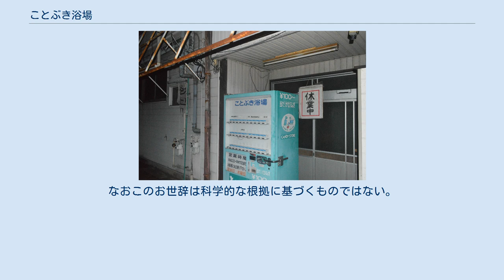ことぶき浴場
ことぶき浴場（ことぶきよくじょう）は、愛知県春日井市ことぶき町26にあった公衆浴場（銭湯）。
戦前に公衆浴場として開湯し、1954年（昭和29年）に制定された「春日井市ことぶき町」の由来にもなった。
1964年（昭和39年）には経営者が後退し、2012年10月30日に閉湯した。
 ことぶき浴場 戦前の東春日井郡鳥居松村には陸軍造兵廠の鳥居松製造所があり、周辺で唯一の浴場としてことぶき浴場があった。
1943年（昭和18年）には春日井市が発足している。
管理人の赤坂二三男は、町民の事務手続きや個人的相談にも乗るほど顔が広く、1954年（昭和29年）9月15日に「春日井市大字八幡字右エ門南」が区画整理事業によって「春日井市ことぶき町」となった際には、町名の決定にも関与している。
区画整理前の小字時代からの居住者は少なく、数少ない公共的施設としてことぶき浴場があったため、町名に採用されたのである。
 春日井市勝川地区（旧・東春日井郡勝川町）で映画館「勝川シネマ」を経営していた各務十四冬は、テレビが普及するにつれて映画館の収支が悪化するのを実感していた。
旧東京オリンピックが開催された1964年（昭和39年）、各務はついに勝川シネマを閉館させた。
前年の1963年（昭和38年）にはことぶき浴場の払い下げを受けており、各務は1964年に銭湯「ことぶき浴場」の営業を開始した。
当時は自宅に風呂がないのが当たり前の時代であり、みな裸で銭湯に通っていた。
各務は「風呂屋なら長く営業できるのでは」という打算からことぶき浴場を開業させたのである。
 経営者の各務十四冬は30代後半でことぶき浴場を開湯させてから、86歳で閉湯する2012年（平成24年）まで一人で銭湯を切り盛りしていた。
各務は番台に座り、女湯の脱衣所の主婦や、コーヒー牛乳を飲み干す老人を眺めた。
愛知県公衆浴場業生活衛生同業組合によると、2012年（平成24年）時点で春日井市内の銭湯はことぶき浴場も含めて4軒にまで減っていた。
各務は閉湯までいつもと変わることなく営業を続け、ことぶき浴場は2012年10月30日に閉湯した。
2019年（令和元年）時点で春日井市内の銭湯は名鉄小牧線味美駅の目の前の銭湯と春日井駅 (JR東海)から近い銭湯の2軒にまで減っている。
 浴場で真上に直立する太い煙突には「ことぶき浴場」の文字が刻まれている。
地元の春日井市では裸でのつき合いができる名物銭湯として知られた。
開湯時間は15時30分であり閉湯時間は23時。
定休日は水曜日。
駐車場もあり車での来訪もOK。
露天風呂はないが電気風呂はあった。
ことぶき浴場では燃料に薪を用いており、着火までに時間がかかったり火加減が難しいのだが、客からはしばしば「（薪で温めた湯は）湯あたりが優しい」と言われるという。
なおこのお世辞は科学的な根拠に基づくものではない。